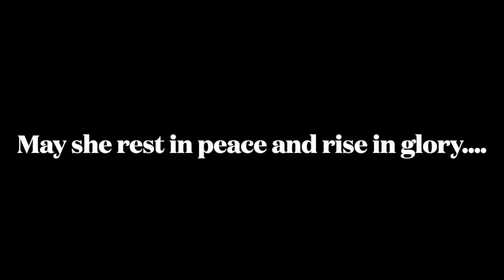Jamie Nicholls Montage